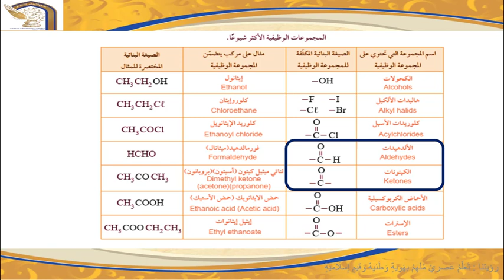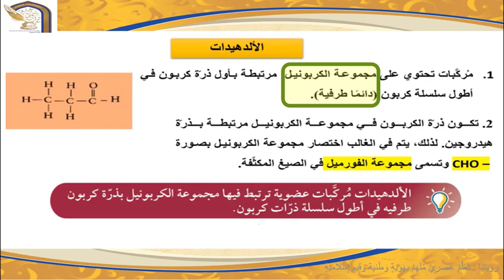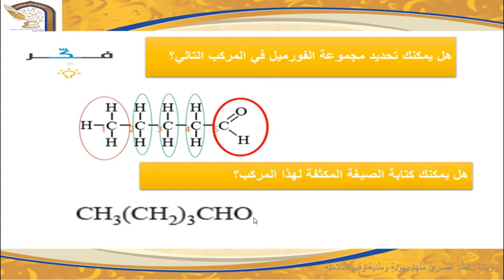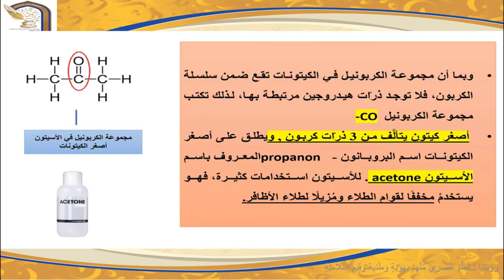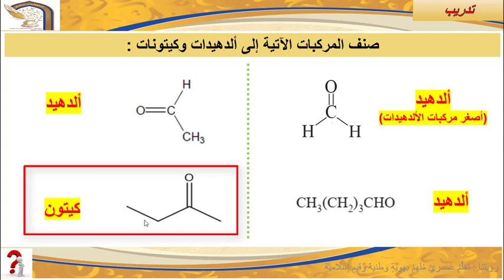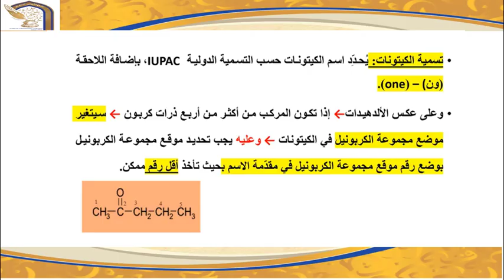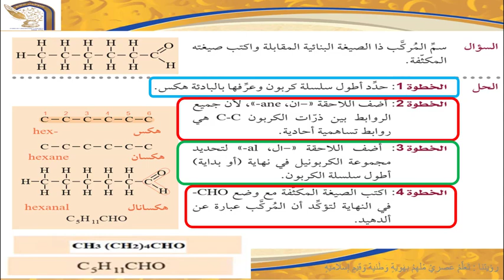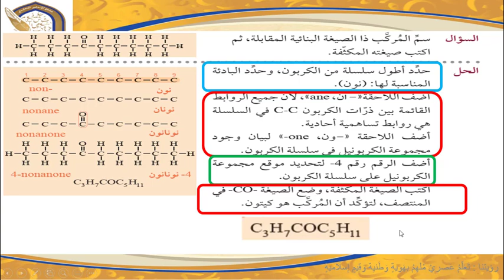الحادي عشر العلمي الكيمياء فيديو رقم 19 المركبات العضوية الأخرى 3 الألدهيدات والكيتونات